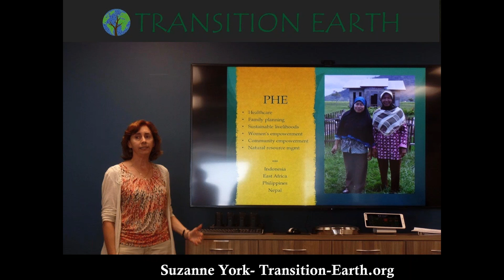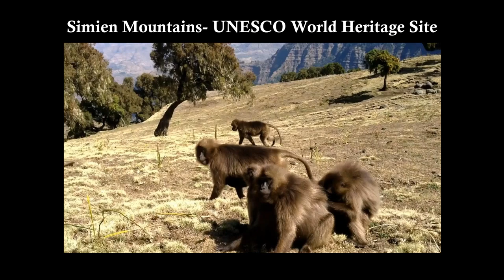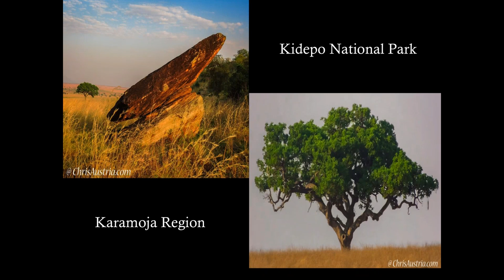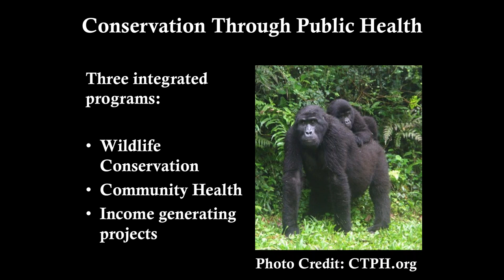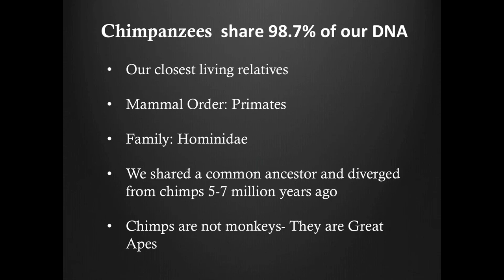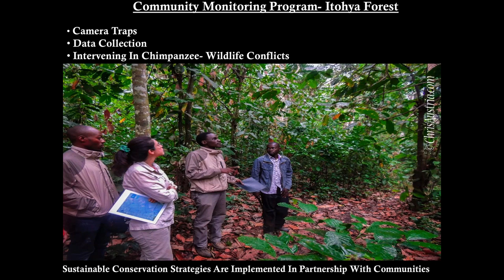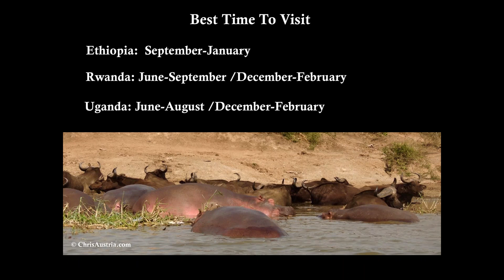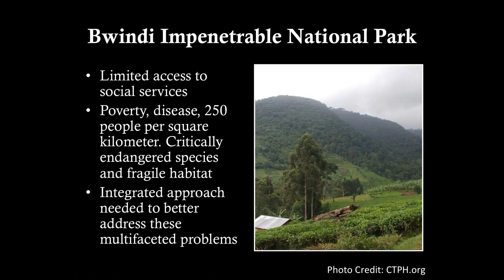Chris Austria's East African Wildlife Presentation at Salesforce in San Francisco 2017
Thank you Salesforce for inviting me to speak on the wildlife of East Africa, and the chimpanzees of Ngamba Island Sanctuary in Uganda.  Twenty-five minutes into the presentation I speak about the incredible work of Dr. Gladys Kalema-Zikusoka, founder of Conservation Through Public Health. It's called Gorilla Conservation ☕️  Earth force 🌍 is a grassroots initiative and community for sustainability at Salesforce. All of the members care about having a greener world for all. They are creating content to educate employees about how to live a Green Life 🌲🌳🌴at work, & at home and partnering with organizations to create volunteer opportunities for their organization. Earthforce 🌍 is a grassroots initiative and community for sustainability at salesforce. All of the members care about having a greener world for all. They are creating content to educate employees about how to live a Green Life 🌲🌳🌴at work, and at home and partnering with organizations to create volunteer opportunities for their organization.